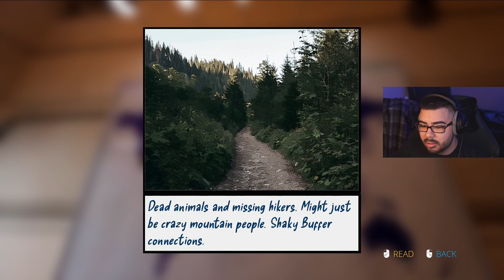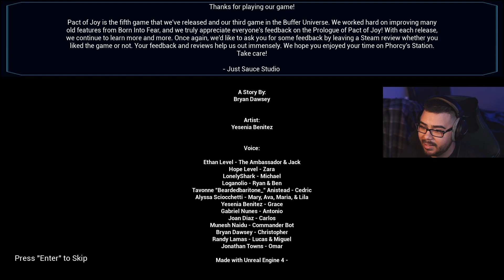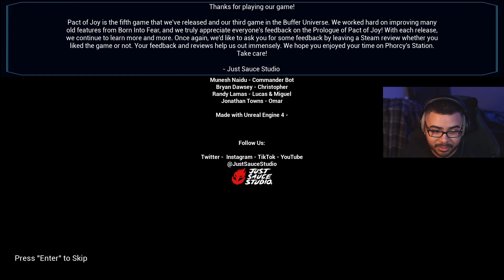WHAT HAVE THEY DONE WITH MY WIFE! | PACT OF JOY (FULL PLAYTHROUGH)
Comment📝 down below and let me know your thoughts on the video!